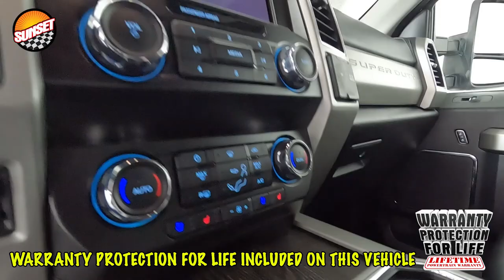2021 Ford F-250SD Lariat Truck 1FT7W2BT9MED43494